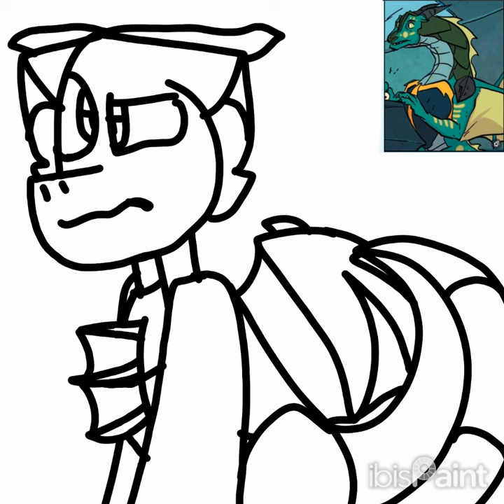Snail Speedpaint!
I'm gonna start a series of drawing random wof characters that get 1-2 lines, becuase I'm starting a AU where these characters get actual roles in wofs plot. Next two will be: The Nightwing Icicle killed and Fjord. Comment what other characters I should do